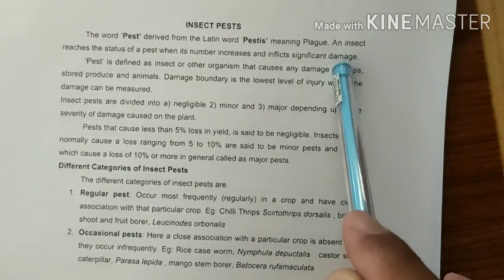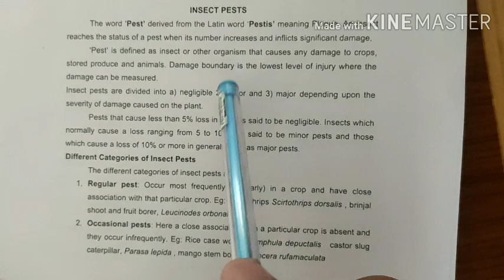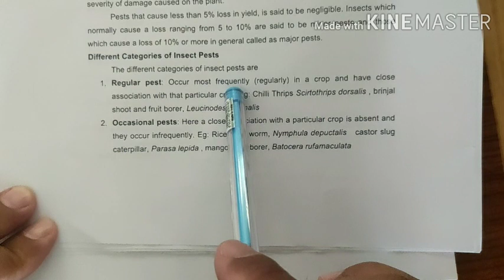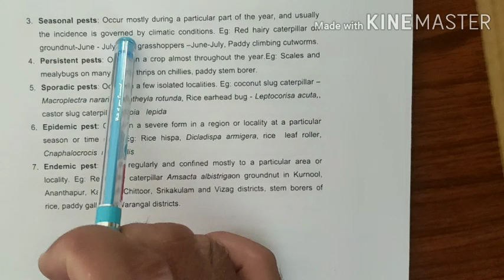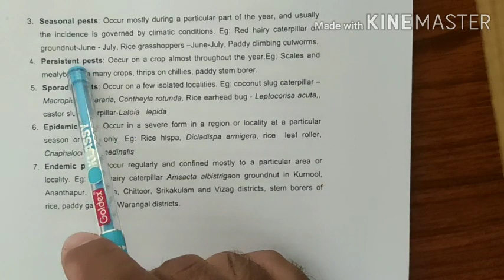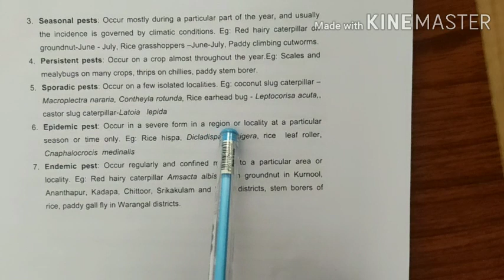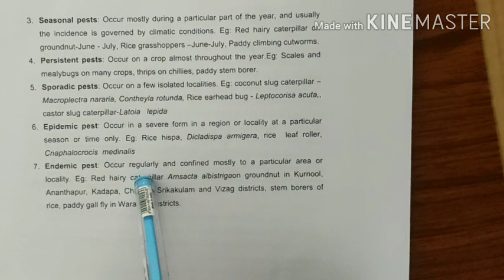Insects Pest_by Rajmohan Meena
M.Sc.F Zoology